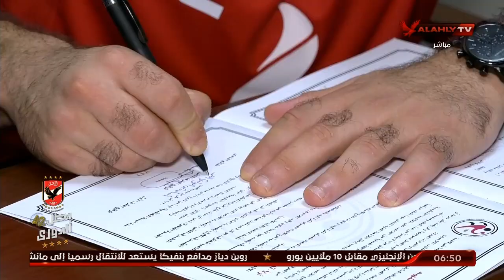أحمد سمير : أسامة الجزيرى أضافة قوية للنادي الأهلي لكرة اليد | السادسة